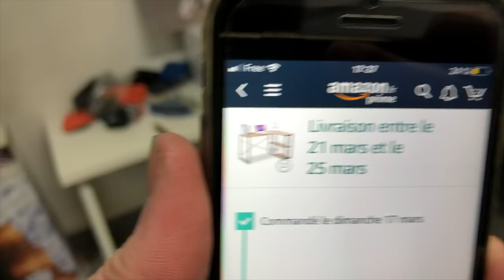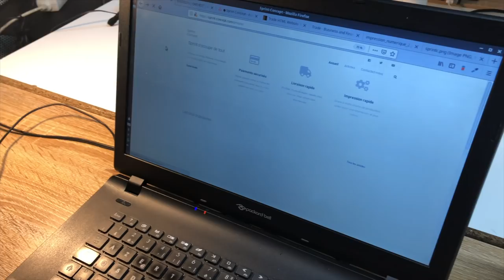MES NOUVEAUX BUREAUX (50m2 !!)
• DESCRIPTION •

Rebonjour YouTube, après 2 ans d'absence je reviens le tête remplie de projet !

 Abonnés